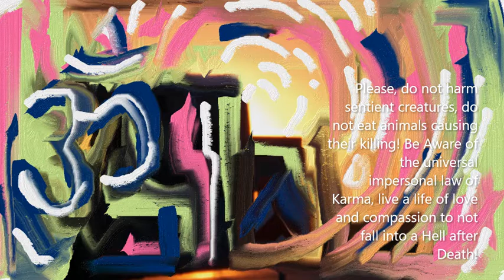How to be Successful - by Kali Child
Original Art and Speech by Kali Child. Please subscribe to Pure Channel by Kali Child, Patrick Ananta Sutardjo, for more Art, Music and More, and visit and like on Facebook: Patrick A. Sutardjo, (Art) and: Patrick Ananta Sutardjo (Music).